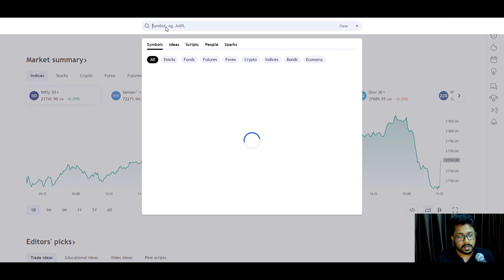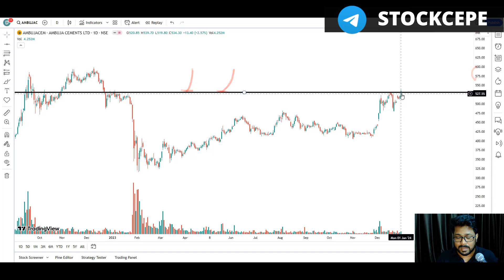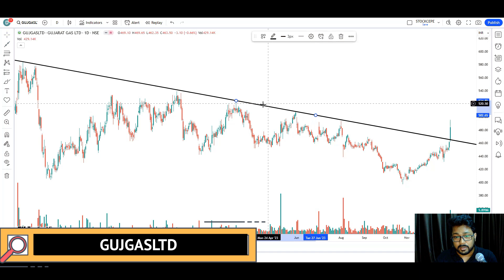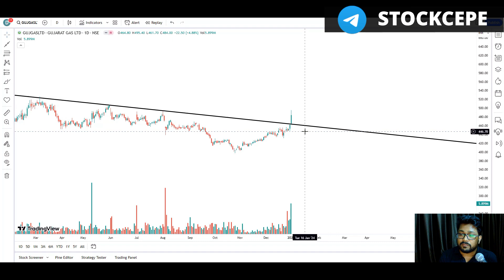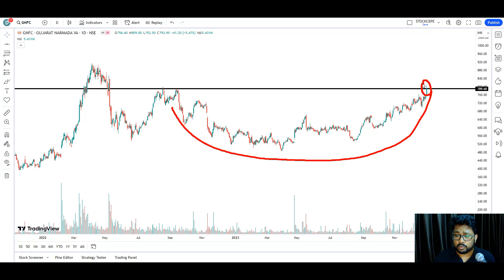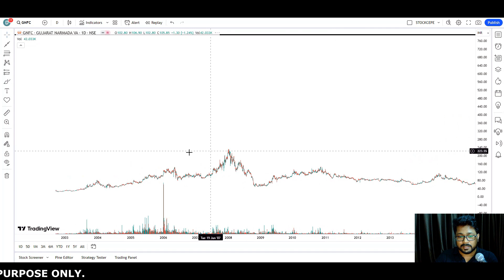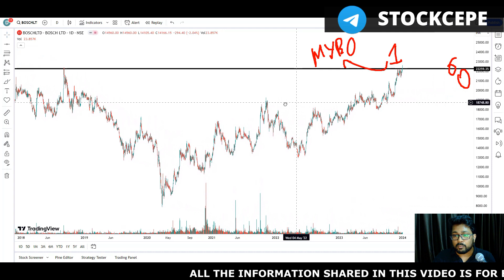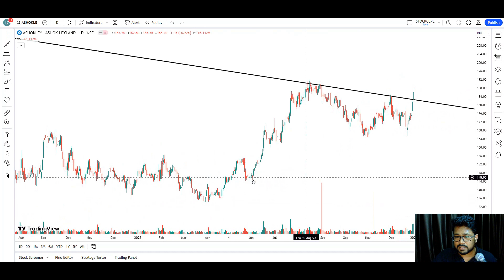F&O Breakout Stock | Swing Trading Stock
AMBUJACEM
GUJGASLTD
GNFC
BOSCHLTD
ASHOKLEY